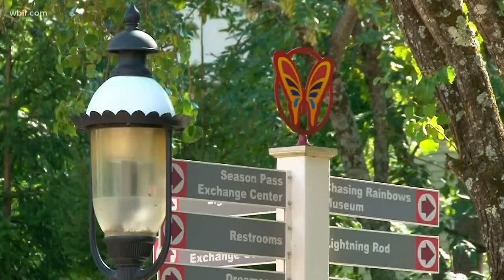Dollywood hiring events coming up in East Tennessee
Dollywood is looking to hire folks for their new season, for dates and locations. Jan. 27, 2020-4pm.